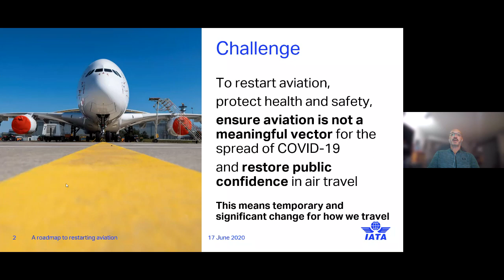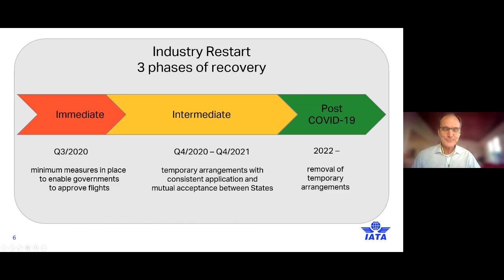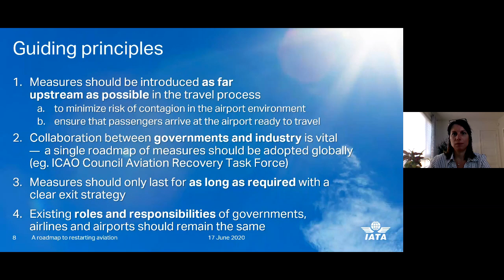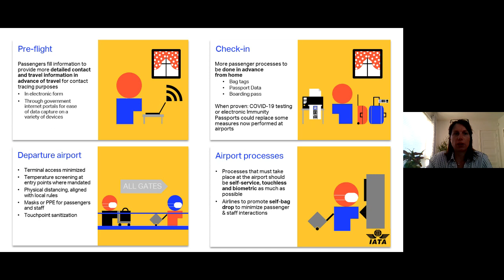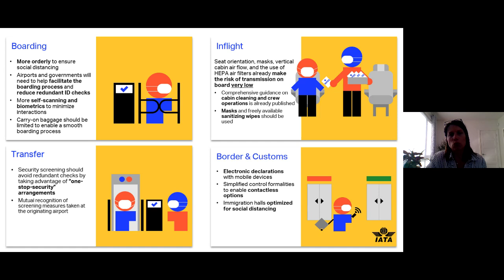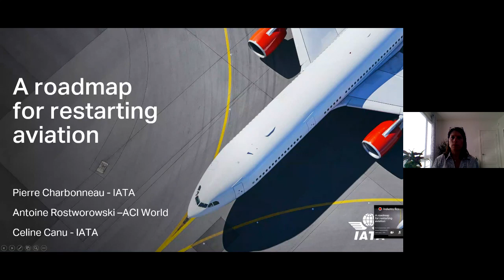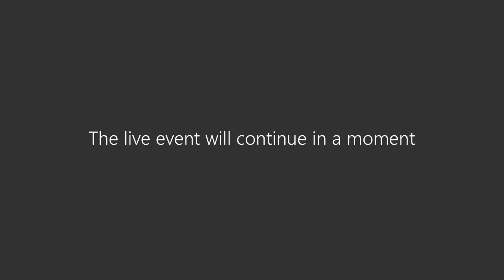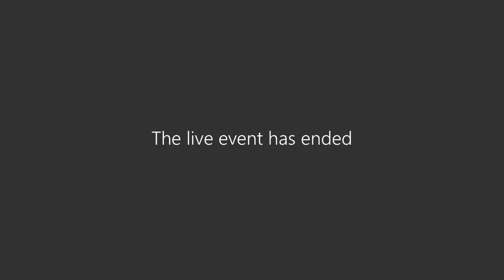Industry restart travel experience webinar - 17 june 2020